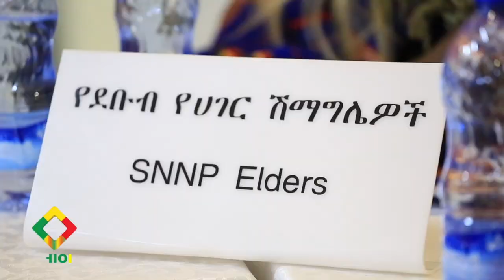ወ/ሮ አልማዝ ግጭት ነጋዴዎችን አጋለጡ Tigrai and Amhara elders peace conference. Almaz Mekonnen speech.